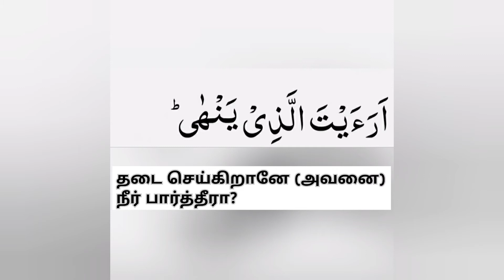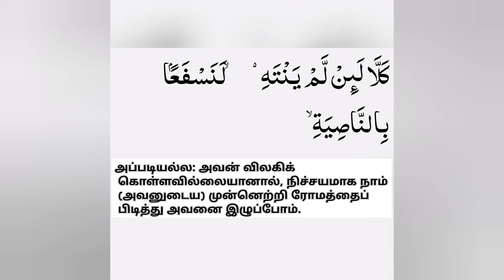Surah: Al-Alaq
Al-Alaq:
* Read, ˹O Prophet,˺ in the Name of your Lord Who created—
* created humans from a clinging clot.
* Read! And your Lord is the Most Generous,
* Who taught by the pen
* taught humanity what they knew not.
* Most certainly, one exceeds all bounds
* once they think they are self-sufficient.
* ˹But˺ surely to your Lord is the return ˹of all˺.
* Have you seen the man who prevents
* a servant ˹of Ours˺ from praying?
* What if this ˹servant˺ is ˹rightly˺ guided,
* or encourages righteousness?
* What if that ˹man˺ persists in denial and turns away?
* Does he not know that Allah sees ˹all˺?
* But no! If he does not desist, We will certainly drag him by the forelock
* a lying, sinful forelock.
* So let him call his associates.
* We will call the wardens of Hell.
* Again, no! Never obey him ˹O Prophet˺! Rather, ˹continue to˺ prostrate and draw near ˹to Allah˺.

Uploaded Videos 👇

Basic: How to learn and to Recite Quran

Kindly Giv ur Support 🙏